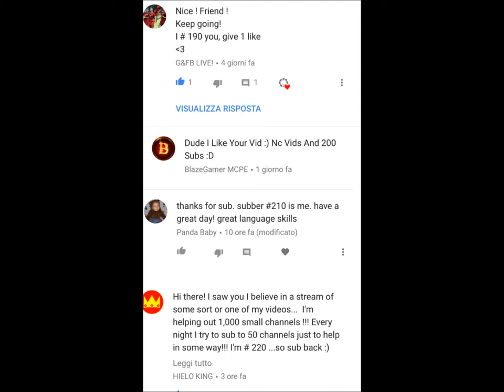[2018] 250 subscriber VLOG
10 Asian languages and 5 European languages at the same time
Blogs, Vlogs, Articles, Photos